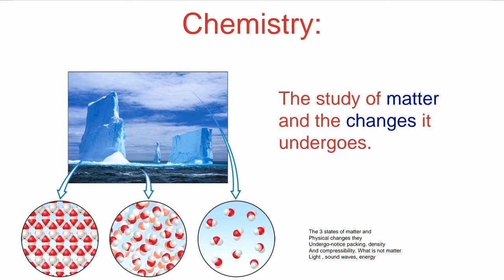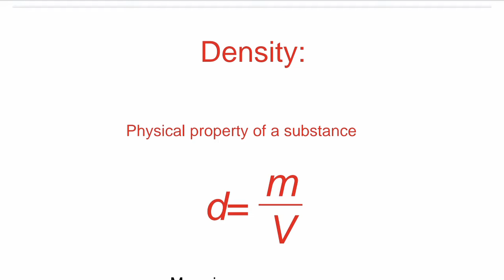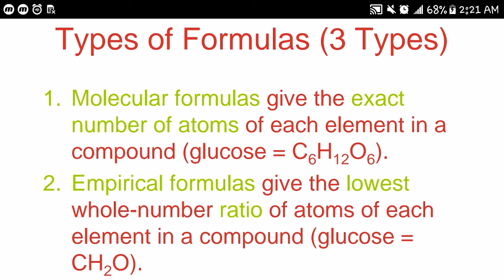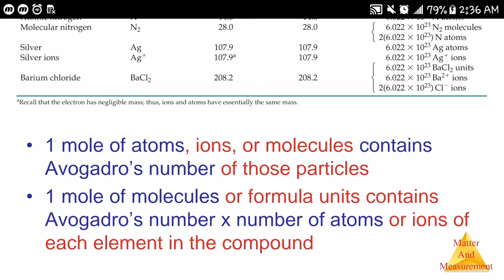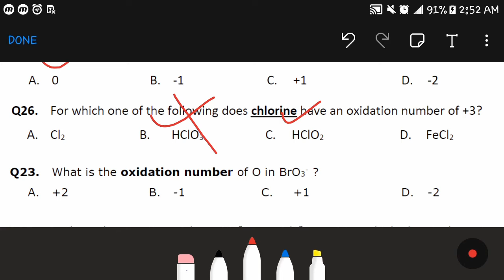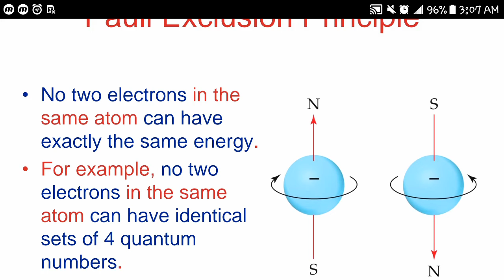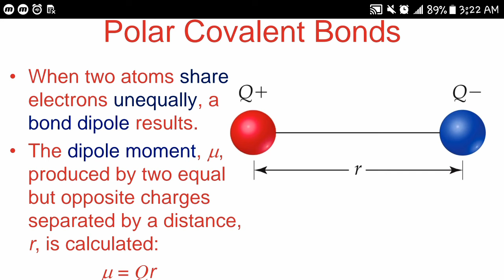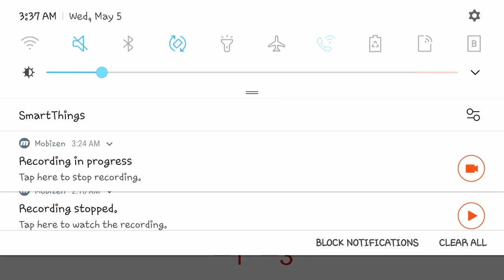Chemistry Concepts in One Shot (For All Classes)